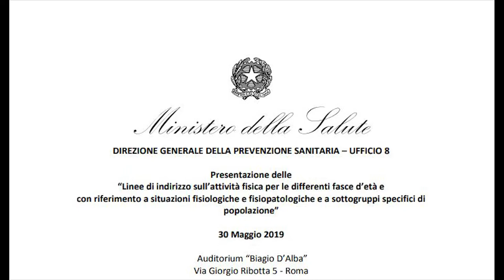"Linee di indirizzo sull'attività fisica..." l'intervista a Daniela Galeone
L'intervista a Daniela Galeone, Direttore Ufficio 8, D. G. della prevenzione sanitaria, Ministero della
Salute